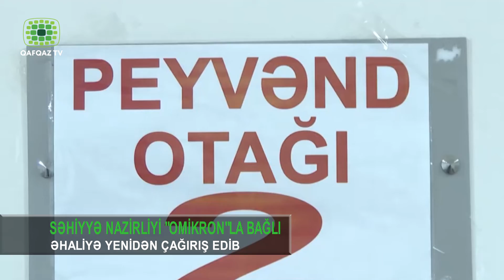AZƏRBAYCANDA "OMİKRON" ŞTAMI SÜRƏTLƏ YAYILIR ?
Covid 19, Delta, Omicron.Virus eynidir. Ştamlar isə fərqli. Omicron ştamı ilk növbədə sürətlə yayılır. Lakin xəstəlik daha yüngül keçir və ölüm risqi daha azdır. Növün fərqliliyinə gəlincə isə, boğaz ağrısı, burun axması, hərarətin yüksəlməsi, halsızlıq, zəiflik və digər əlamətlərlə müşayət edilir.  Bəs virusa yoluxanlarda Covid-19-un hansı ştam olduğu necə müəyyən edilir ?